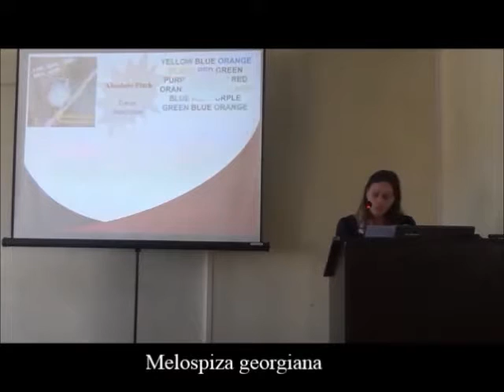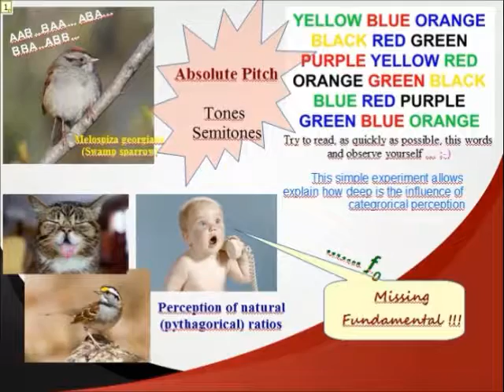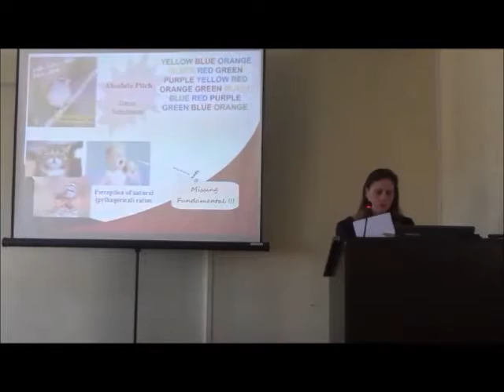Tonal Phylogeny 3/11 - Animal Audition and Pythagorical Ratios - Prof. Penelope Sanz